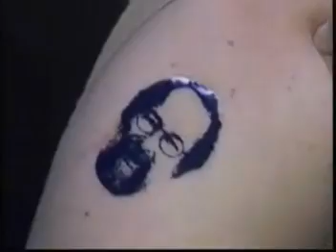Mike Yaconelli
The inspirational youth worker